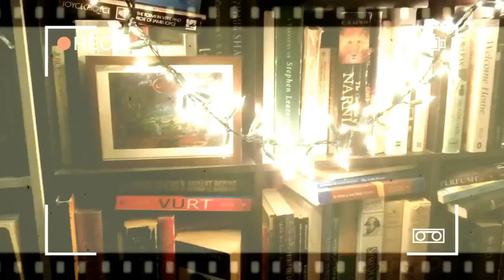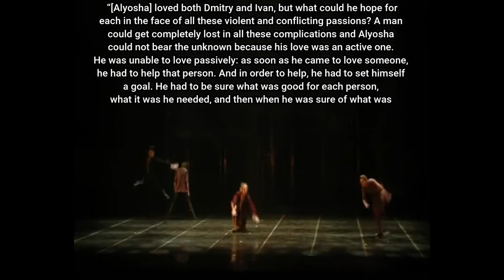Brothers Karamazov Series | Exploring Brothers Karamazov with Freud's Id, Ego, and Superego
Which of the brothers best embodies the id? The ego? The superego? Where does the fourth brother fit in? The conclusions I come to may surprise you!

My name's Courtney Pickles and my favourite thing is books! I like big books, itty bitty books, comic books, non-fiction books. I like the pretty books with the nice cover. I like a science fiction read, I like a classic read. I don't discriminate, come and get a book!